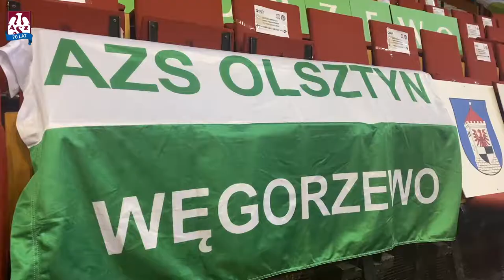AZS TV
Ależ to były emocje 💥💥 Zobacz to, czego nie pokazali w telewizji - reakcje trenerów i zawodników, w czasie niedzielnego meczu z Cerrad Enea Czarni Radom 💪